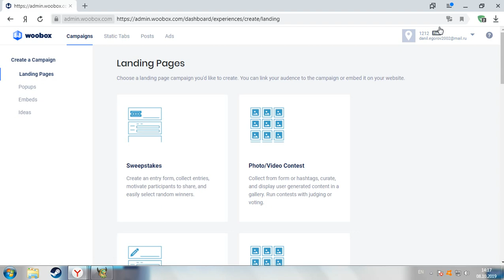Бесплатный код в игру BrawlHalla (Free code to play BrawlHalla)